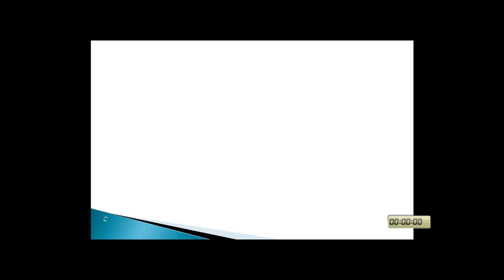Simplification tricks(सरलीकरण ) टेस्ट - 5 { पार्ट- 1 }